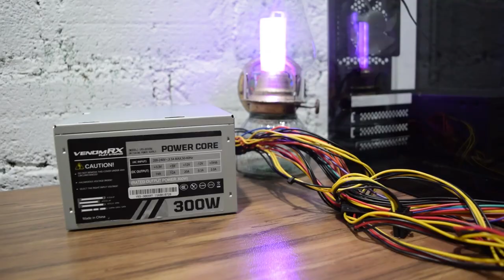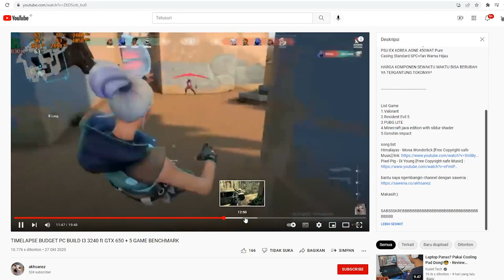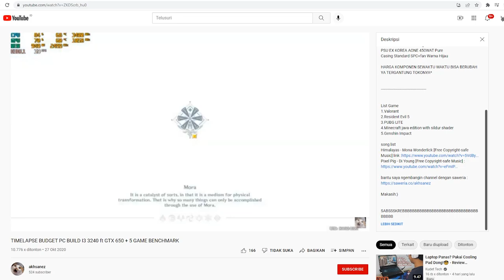Rakit PC Gaming 2 Juta Tahun 2022 Upgradeable sambil Menunggu Harga VGA Turun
Rakitan 2 Jutaan Kerehore feat. i3 gen 3 + GTX 650 1GB

Spek:
➞ GTX 650 1GB - IDR 800.000
➞ HDD 500GB 2nd Bukan Refurbish - IDR 200.000
➞ VenomRX Power Core 300w - IDR 200.000
➞ Fan 12CM Standar - IDR 20.000
➞ VenomRX Kratos - IDR 300.000
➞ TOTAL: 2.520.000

Urang Awak...